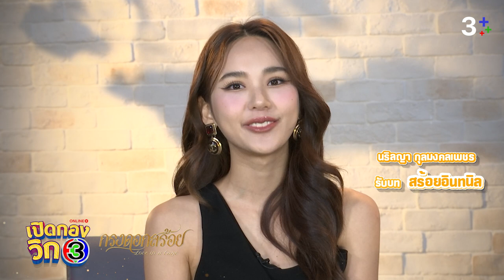เปิดกองวิก 3 กรงดอกสร้อย EP.1 | 3Plus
ผู้จัด เมย์ ปทิดา เทิร์นโปรความแซ่บขึ้นอีกขั้นด้วยละครพีเรียดเข้มข้นทุกอณู กรงดอกสร้อย ภณ ญดา ตูนพร้อมปล่อยของเต็มที่ ฟาดนักแสดงรุ่นใหญ่กันจุกๆ

รับชมเปิดกองวิก3 ฉบับเต็มได้ที่ วันที่ 22 กรกฎาคม 2566 เวลา 11.00 น.